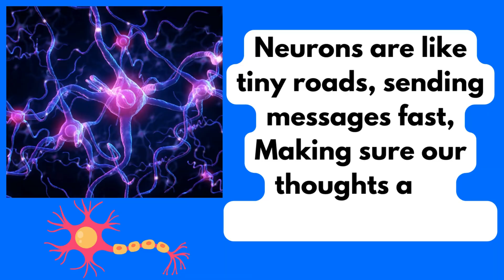🧠 Brain Parts Song Kids- Brain Anatomy hippocampus, prefrontal cortex, amygdala, cerebellum, neurons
Discover the fascinating world of your brain with our "Brain Parts Song"!  Perfect for elementary students, this engaging and educational video dives into the major components of the brain in a fun and memorable way. 🧠

Starting with the largest area, the cerebrum, and moving through the hippocampus, prefrontal cortex, amygdala, cerebellum, and the essential neurons, our song makes learning brain anatomy exciting and accessible. Whether you're picking up a toy or deciding between an apple or a cookie, it's all because of these incredible brain parts working together.

This video is ideal for young learners curious about how their brains help them think, feel, and move. With catchy lyrics and a lively tune, students will not only learn but also be able to remember important aspects of the brain's structure and function.

🍎 Intended for Elementary students, educators, and parents looking for a fun way to teach brain anatomy.

Enhances memory retention, provides a solid foundation in neuroscience basics, and supports classroom learning.

🎶 Lyrics
Think of your brain as the boss of your body, Guides you on your way, with choices every day. Let's learn about some parts that are really neat, Help us think, choose, and even keep our beat!

Cerebrum, cerebellum, hippocampus too Neurons and amygdala, they all work for you Prefrontal cortex helps you think things through Together they make up your amazing brain crew!

Cerebrum's the biggest, right at the top, Helps us talk, move, and never ever stop. Hippocampus deep inside, shaped like a seahorse, Helps us remember things, like a fun day, of course!

Neurons are like tiny roads, sending messages fast, Making sure our thoughts and actions always last. Amygdala's like two almonds, helping with our feelings, When we're scared or nervous, it's busy dealing!